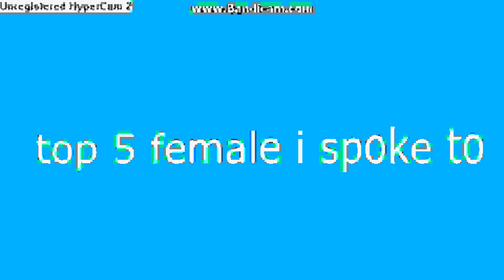top 5 females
like and follow 4 more!!!